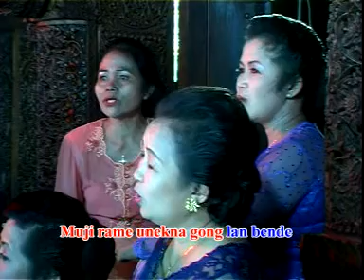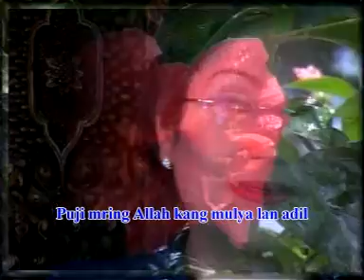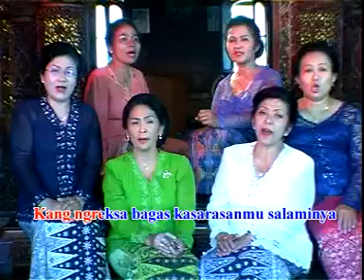Gusti Allah Kang Kagungan Puji @ CrazComp @ GKJ Salatiga